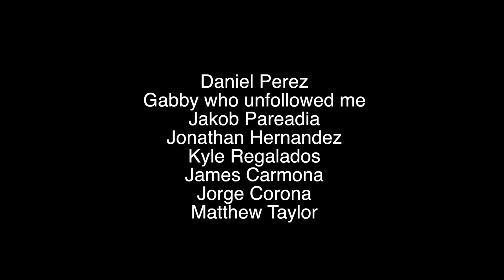The Box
Traveling through the dark I found a deer
dead on the edge of the Wilson River road.
It is usually best to roll them into the canyon:
that road is narrow; to swerve might make more dead.

By glow of the tail-light I stumbled in the back of the car
and stood by the heap, a doe, a recent killing;
she had stiffened already, almost cold.
I dragged her off; she was large in the belly.

My fingers touching her side brought me the reason—
her side was warm; her fawn lay there waiting,
alive, still, never to be born.
Beside that mountain road I hesitated.

The car aimed ahead its lowered parking lights;
under the hood purred the steady engine.
I stood in the glare of the warm exhaust turning red;
around our group I could hear the wilderness listen.

I thought hard for us all—my only swerving—,